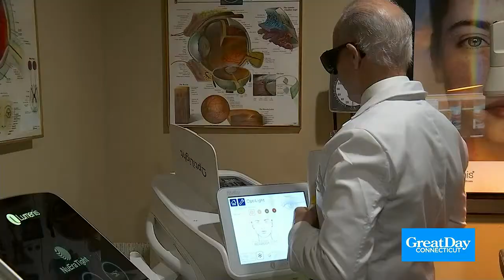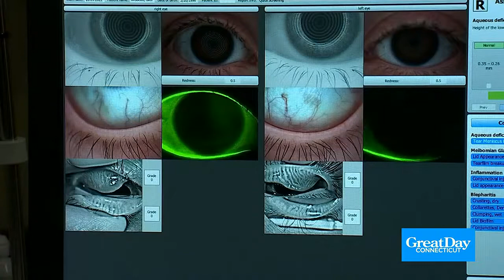Checking Your Eyes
As we inch closer to colder weather, dry eyes can only become worse.
Higgins Brothers Vision Care has the insight and treatment you need.